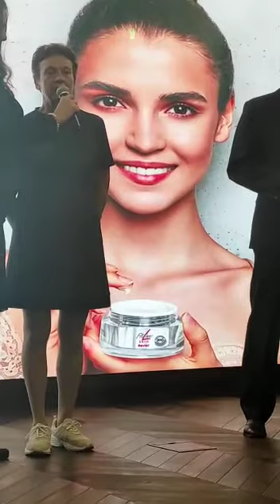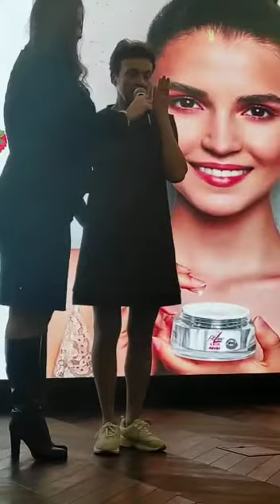Я пила БАДЫ 20 лет и думала, что я здорова. Начала Фитлайн и поняла, что ЗДОРОВЬЕ может быть лучше!